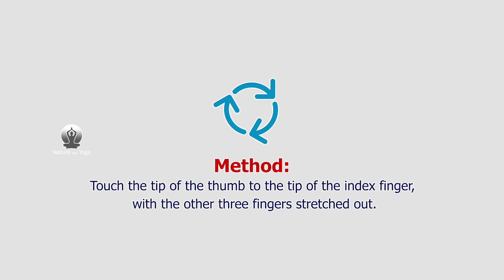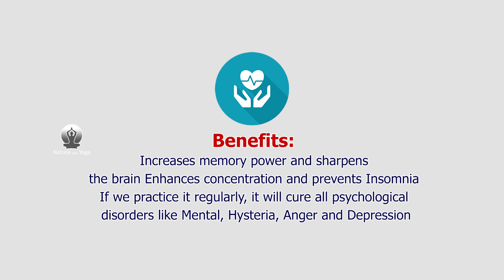Yoga Mudra to Increases Memory Power and Sharpens the Brain Enhances | DYAN Mudra Benefits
~Method:
Touch the tip of the thumb to the tip of the index finger, with the other three fingers stretched out.

~Specialty:
As it is a mudra of knowledge, it enhances the knowledge. The tip of thumb has centers of pituitary and endocrine glands. When we press these centers by index finger the two glands work actively.

~Time duration:
There is no particular time duration for this mudra. You can practice by sitting, standing or lying on bed whenever and wherever you have time.

~Benefits:
Increases memory power and sharpens the brain Enhances concentration and prevents Insomnia If we practice it regularly, it will cure all psychological disorders like Mental, Hysteria, Anger and Depression.